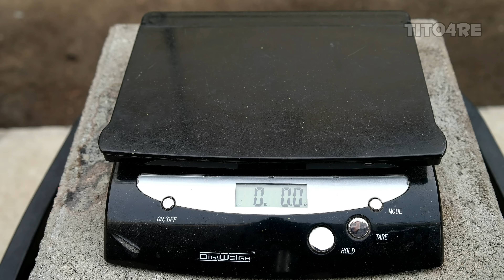Making 5 Pound Brass Ingot From Bullet Shells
Making a 5 pound brass ingot from start to finish. Some bullet casing you see in this video look like metal but they are the nickel plated brass shells. Brass melting point is 1724°F or 940°C. If you prefer this video with out music here is the

First Song Used
Artist: Silencyde
Song: Reminisce [Chillstep]

Second Song Used
Artist: KISNOU & Silencyde
Song: KISNOU x Silencyde - The Awakening [Electronic]